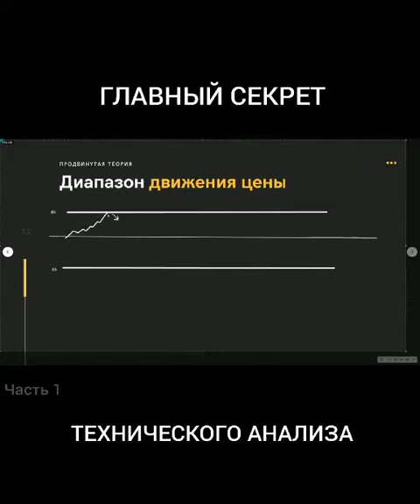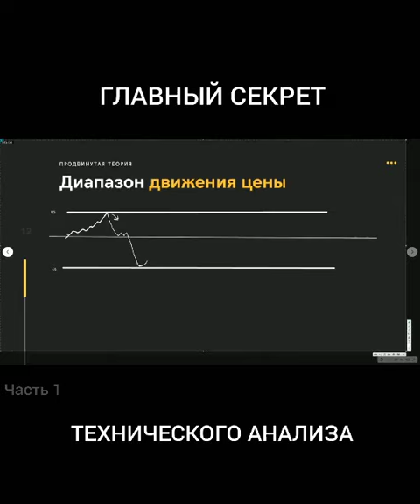Зарабатывай на криптовалюте!🚀🌙 l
Зарегестрируйся на самой надежной бирже Бинанс!